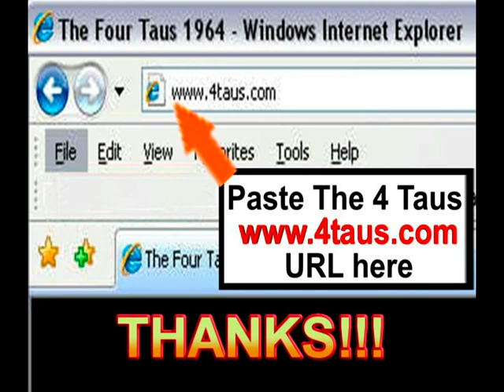"THE FOUR TAUS - 1964" Hear Them Perform!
Hear this 60's fraternity band play its theme song
groove from 1964... watch an actual on-stage clip
plus stills... Ray introduces members... Please visit our web